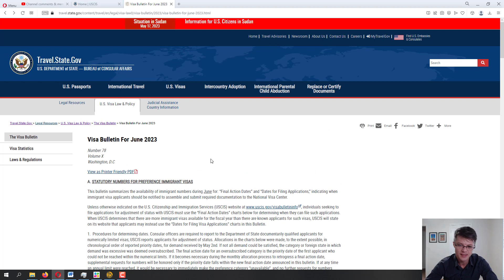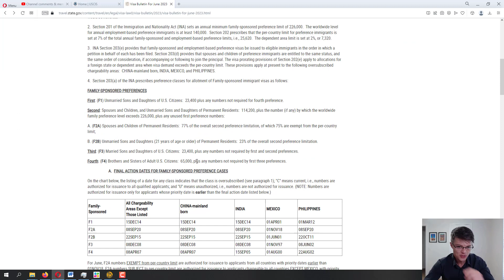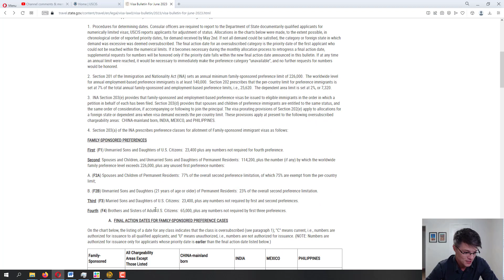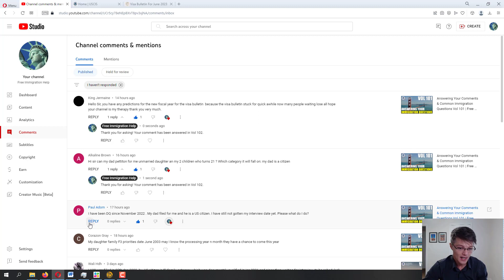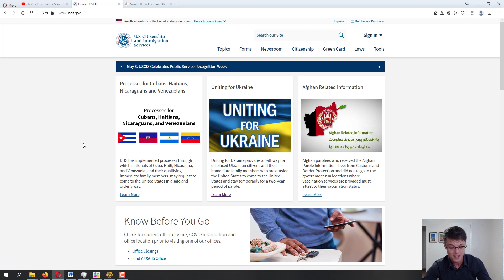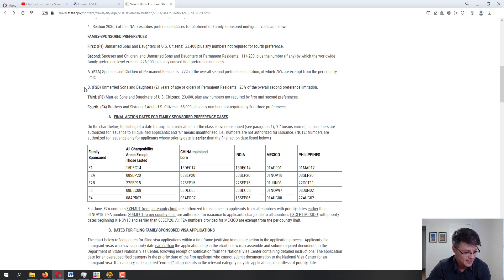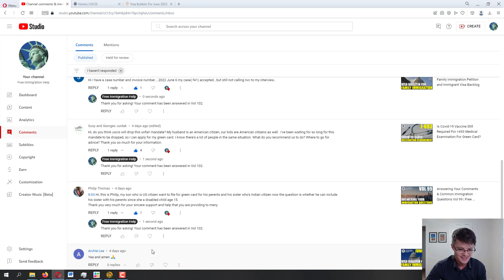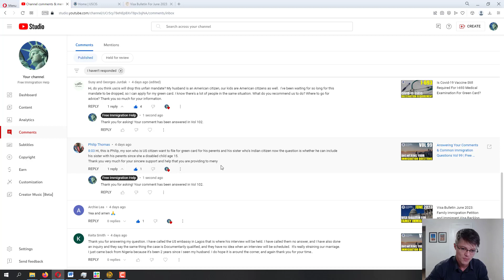Answering Your Comments & Common Immigration Questions Vol 102 | Free Immigration Help - 5.29.2023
If you found this video helpful, please consider supporting this channel using the Super Thanks feature or joining the channel membership.

Welcome to this Free Immigration help online YouTube channel. In this video, I am answering your questions about extension of stay, naturalization, asylum, employment authorization and many more. You can ask immigration questions online either here on this video or any of the other videos on this channel and I will try to get back to you. Make sure to provide more information about your immigration case status and the application process.

Immigration process might be complicated. Hopefully, some of these videos can make it easier for you. Please keep in mind, I am not an immigration attorney and this is not an immigration advice service or immigration legal advice. I do not offer any free immigration consultation as I am not an immigration lawyer.

All of the information mentioned in this video can be checked for reference on the official USCIS.gov website.

Immigration process might be complicated. Hopefully, some of these videos can make it easier for you. Please keep in mind, I am not an family immigration attorney and this is not an immigration advice service or immigration legal advice. I do not offer any free immigration consultation as I am not an immigration lawyer.

If you are looking for a local immigration help, you can search for "free immigration help near me," as there might be some USCIS authorized free service consultants in your area or low cost immigration legal aid, also known as pro bono immigration lawyers.